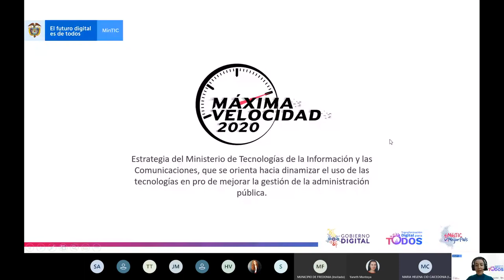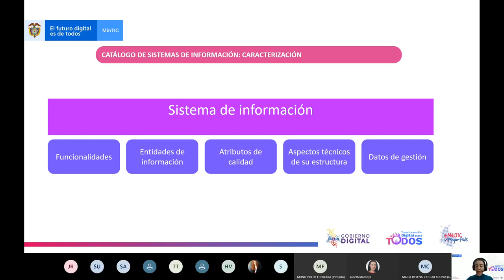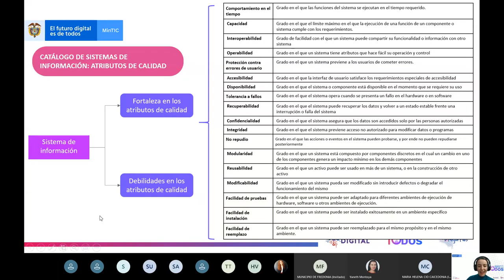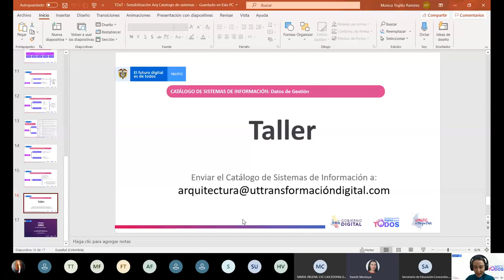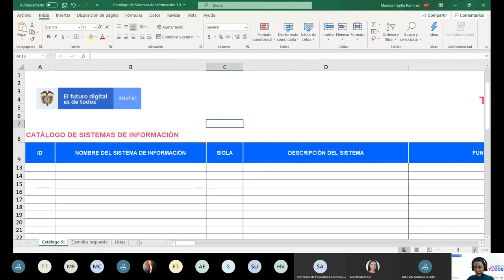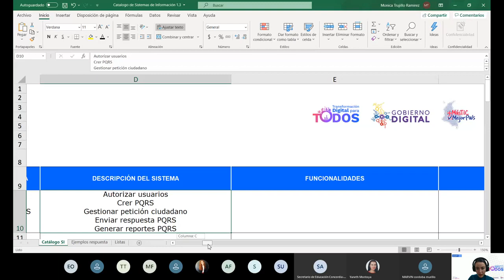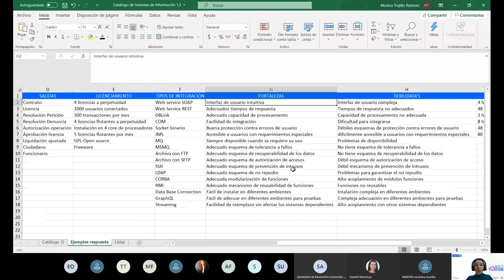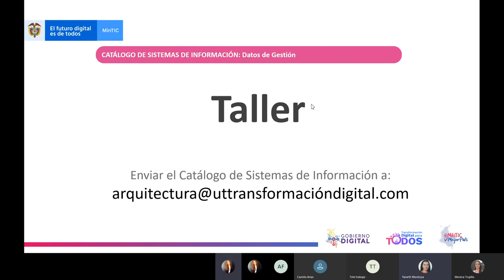Catálogo de sistemas de información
Marco de arquitectura empresarial - Taller virtual de catálogo de sistemas de información y catálogo de elementos de infraestructura